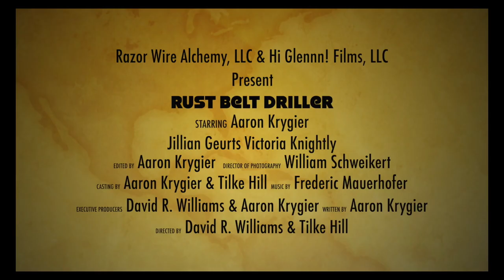RUST BELT DRILLER Official Trailer (2022) U.S Horror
RUST BELT DRILLER is released on DVD, March 22, 2022 from Bayview Entertainment. RUST BELT DRILLER is a Horrornews.net Presentation
RUST BELT DRILLER is directed by Tilke Hill and David R. Williams, and stars Aaron Krygier, Jillian Geurts, and Veronica Knightly.

Synopsis: Renn Maxwell seems to have everything going for him. He has a manager that cares, he's good enough at his craft (visual art) to have private gallery screenings. He seems to live in a nice looking house and he has a committed, streetwise, and beautiful partner in Carol. But Renn has been followed all his life by something dark. And now with the chaos of the modern world, and his own inner horrors, that evil has finally gotten close enough to reach out and touch. What follows in the next few days will paint the city of Buffalo, NY a whole new canvas, mostly flowing red. - A Horrornews.net Presentation